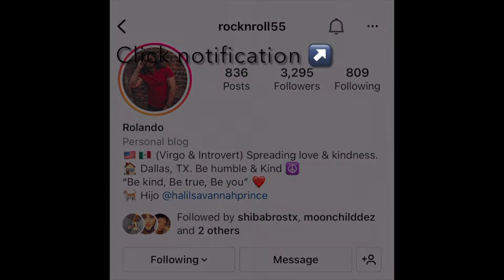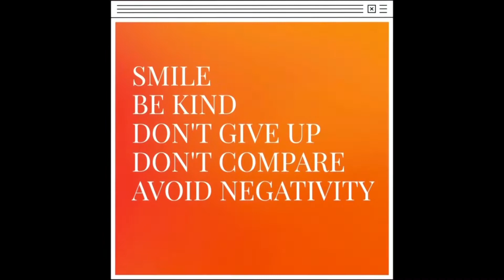A weekend with friends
Just a weekend at the pool with friends and Sunday funday.